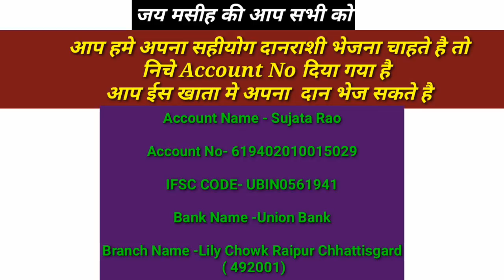दिल छु लेगा ये प्रार्थना आपका |PRAYER शक्तिशाली सामर्थी प्रार्थना | देखते ही चंगाई मिलेगा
Alert : World Prayer =
18 March Morning PRAYER शक्तिशाली सामर्थी प्रार्थना | देखते ही चंगाई मिलेगा
निचे Account No दिया गया है आप उस खाता मे अपना  दान भेज सकते है..

कुलुस्सियों(Colossians) 22:1 मैं चाहता हूं कि तुम जान लो, कि तुम्हारे और उन के जो लौदीकिया में हैं, और उन सब के लिये जिन्हों ने मेरा शारीरिक मुंह नहीं देखा मैं कैसा परिश्रम करता हूं।2:1 For I would that ye knew what great conflict I have for you, and for them at Laodicea, and for as many as have not seen my face in the flesh;2:2 ताकि उन के मनों में शान्ति हो और वे प्रेम से आपस में गठे रहें, और वे पूरी समझ का सारा धन प्राप्त करें, और परमेश्वर पिता के भेद को अर्थात मसीह को पहिचान लें।2:2 That their hearts might be comforted, being knit together in love, and unto all riches of the full assurance of understanding, to the acknowledgement of the mystery of God, and of the Father, and of Christ;